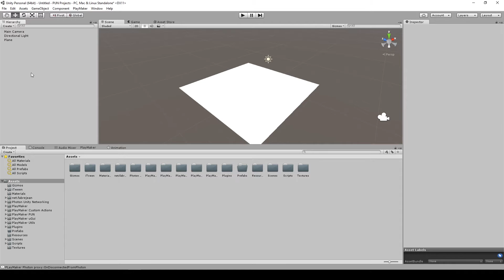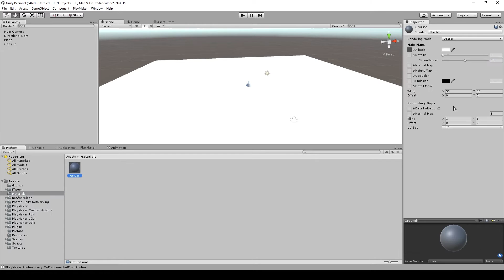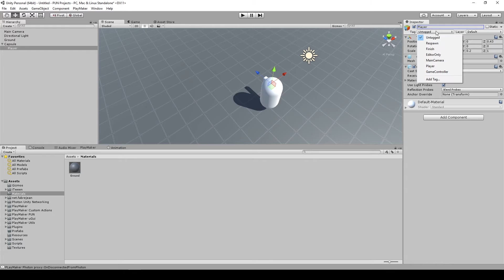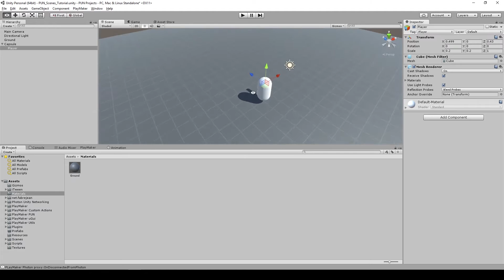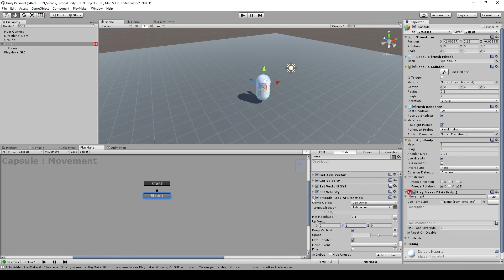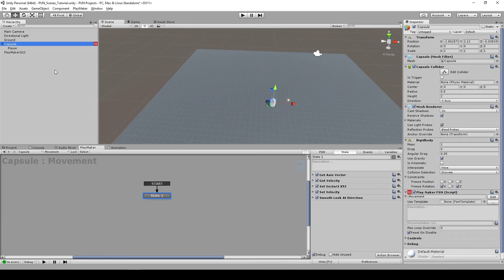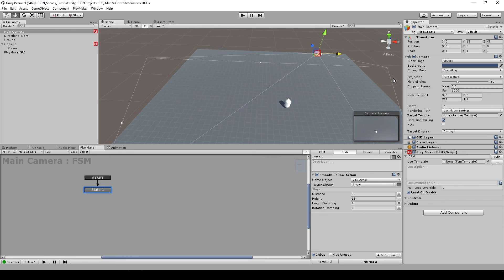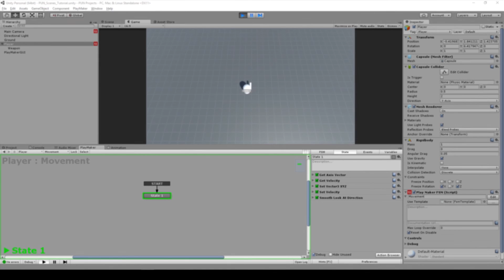Player Setup | Photon Unity Networking with PlayMaker | Part 02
Finally, one of the many requested tutorials, Photon Networking with Playmaker. We are going to cover the basic player movement that we are going to use later in this multiplayer project.